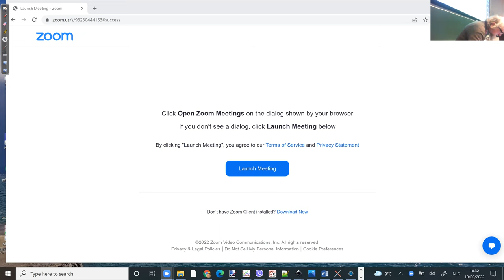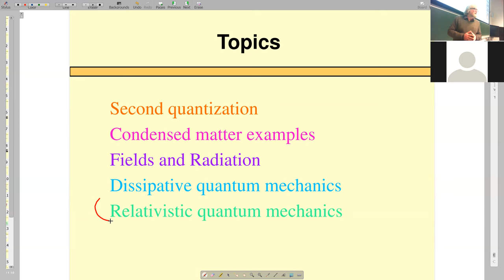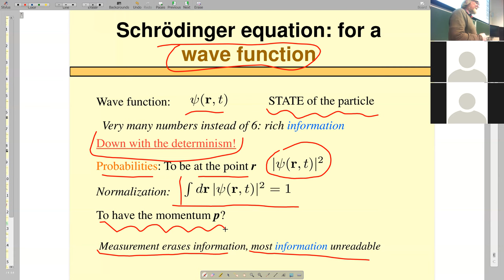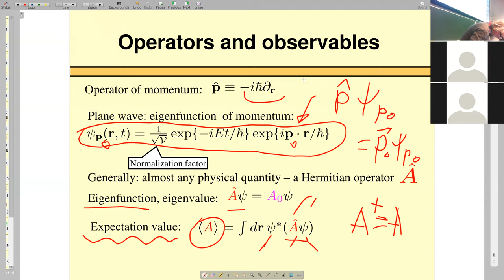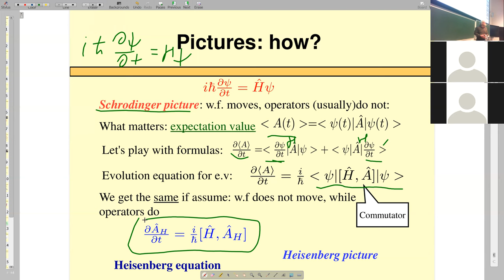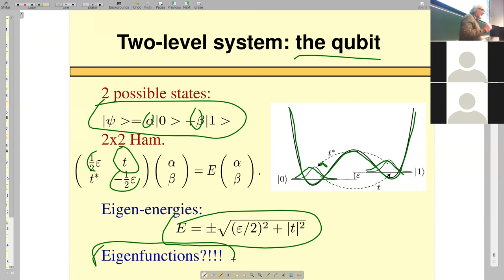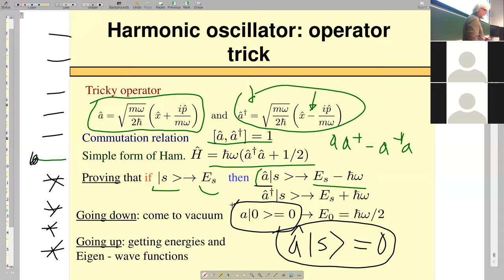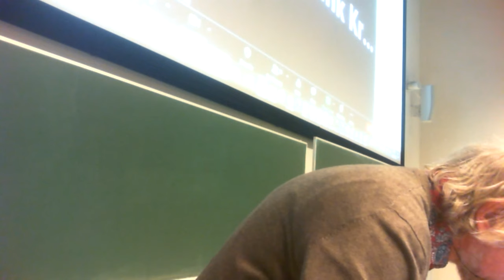Advanced Quantum Mechanics 2022. Lecture #1. Refreshing quantum mechanics.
Unfortunately no slide shown in the very beginning, intended picture starts at 6:18.